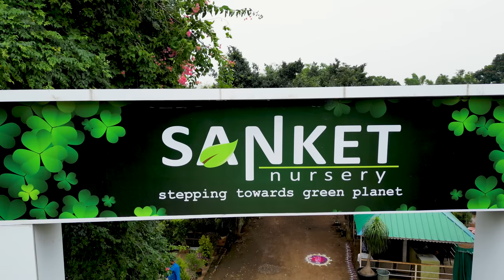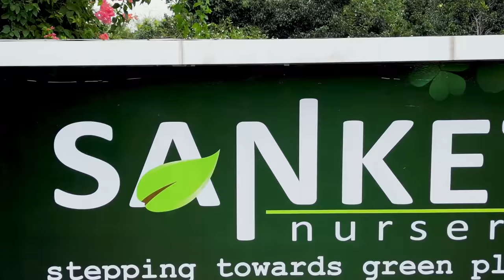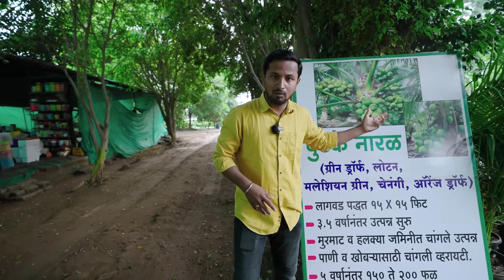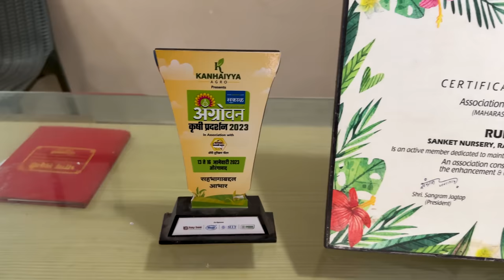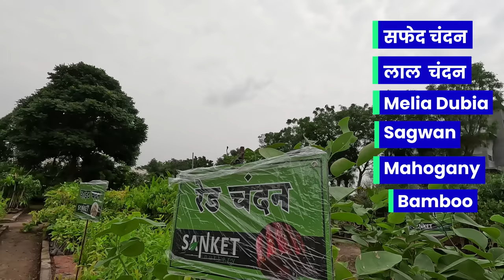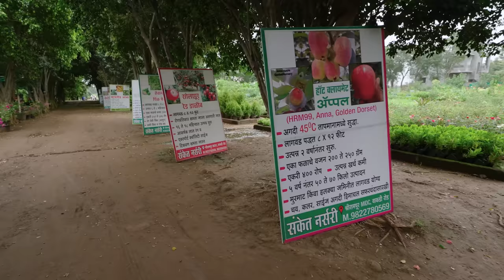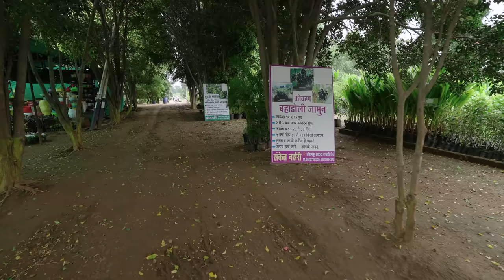हर दिन नोट छापने की खेती💰💯ATM Farming | New Business Model | Indian Farmer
Sanket Nursery Details -

Explore a lush world of greenery in our latest YouTube video! Join us as we take you through our sprawling 50-acre nursery and horticulture business, home to over 200 diverse plant varieties. Whether you're a gardening enthusiast or just love nature, this immersive journey through our expansive horticultural haven is bound to leave you inspired.
Discover the secrets to maintaining a thriving nursery and gain insights into the wonderful world of horticulture.

Timestamps
00:00 Highlight
01:10 Intro
02:45 IT Engineer
03:45 Why Horticulture
04:40 Mango Varieties
06:00 Horticulture Varieties
06:55 Medicinal Plants
07:20 Sugar Plant
08:20 Why Sanket Nursery
09:15 Contact No.
09:28 Achievement
10:55 How to Buy Plants
11:50 Aanar Varieties
12:30 Why Bigger Plants
14:25 Indoor Plants
15:27 Spices Plants
16:15 Marketing Idea
16:50 Polyhouse
17:30 Live Grafting
19:35 Apple Farm
20:55 White Jamun
21:35 Mother Plants Varieties
22:00 Money in Horticulture
23:05 Agritourism Project
25:00 Intercropping
25:25 Thailand Mango

2) IT इंजीनियर ने बनाया 40 लाख सिर्फ 2 एकर में 😲💯👌 Best Profitable Fruit Farming || Indian Farmer

About us: - We at Indian Farmer are working unanimously to shatter misconceptions about farming. We are a youtube channel, a community of farmers, and also farmers ourselves.

Our team specializes in creating solutions across farming and building projects. This organic combination of farm love and content creation will build solutions across boundaries.

This passion project has grown its wings into diverse fields like entrepreneurship, tech, content creation, etc. We started with tackling day-to-day issues faced by farmers and now we are a family of 6M+ people striving to make lives better! Our mission is to transform people’s perspectives about agriculture and provide the best solutions in the easiest ways possible. We are grateful for your support, and we look forward to continuing to share our knowledge with you!